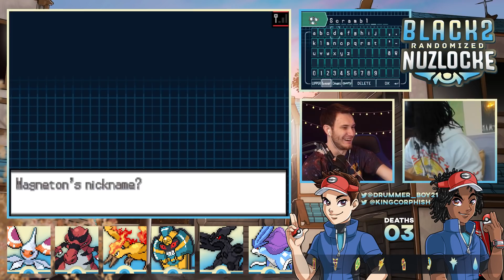DYLAN'S MANDIBUZZ vs MASQUERAIN! | Pokémon Black 2 Randomizer Nuzlocke w/ Ryan & Keyshawn! Ep. #23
Pokémon Black 2 Randomizer Nuzlocke
Welcome everyone to our Pokémon Black 2 Randomizer Nuzlocke with Ryan Foley and Keyshawn Spinks! Today is Episode 23! In this Pokémon Black 2 Randomizer Nuzlocke, several things will be Randomized. All Pokemon encounters will be Randomized, the trainer battles, Gym Fights, Elite Four, etc. This Series is going to be wild and you don't want to miss a single episode!

Pokémon Black 2 Randomizer Nuzlocke w/ Ryan & Keyshawn Spinks